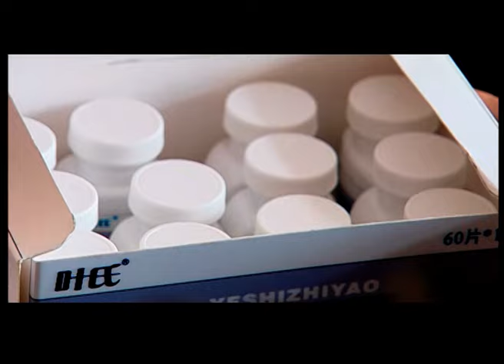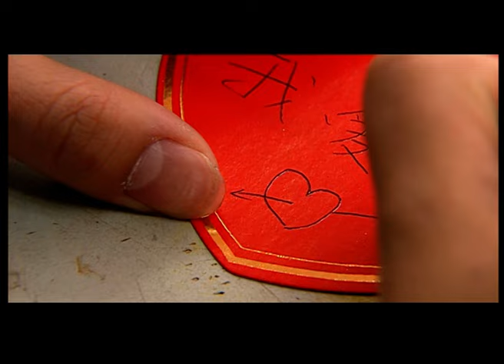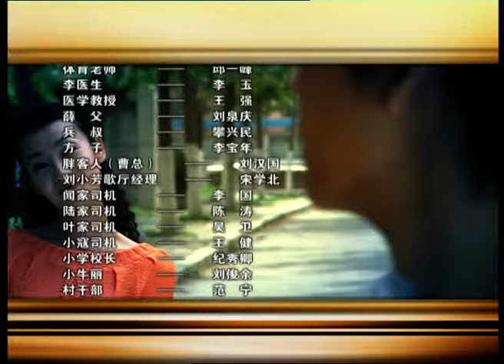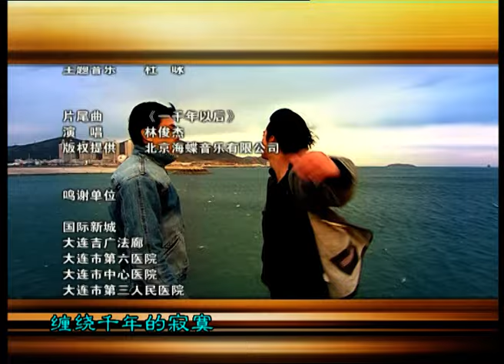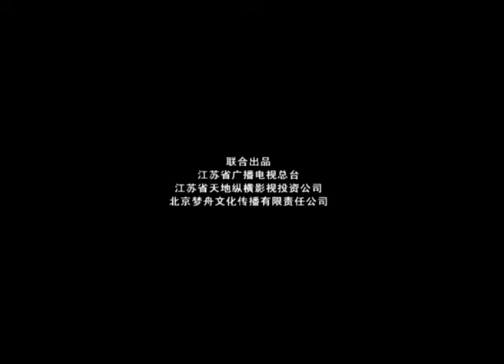【ENG SUB】海岸生死恋 18 The Sea's Promise 18丨青葱岁月时期的张若昀和高圆圆演绎动人初恋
▶故事从一个夕阳如血的黄昏开始，幼年时的欧阳正流落到北方小镇。欧阳正父母都是警察，但都已去世。他与当时父母被造反派打倒的，以及寄养在外婆家的叶雨青梅竹马一起长大。文革结束后，闻汐和叶雨都随父母返回了省城，临别之时叶雨留给了欧阳正纯真的誓言“长大了我来找你，别忘了”。成年后的三人境遇迥异，欧阳正终于考上了大学，进入省城后先后重逢了已是高干子弟的闻汐和富家女叶雨。艰难生存的欧阳正在得知闻汐钟情于叶雨时，拒绝了叶雨的感情。毕业后，欧阳正被分配到边远的小镇，几年后他重回省城，落魄谋生。在遭遇残酷的人生变迁之后，欧阳正和叶雨重逢在海边……
▶共计：23集
▶主演：李冰冰、高圆圆、陈晓东